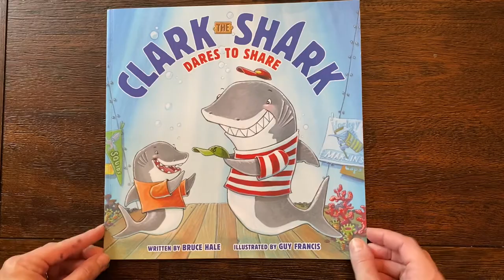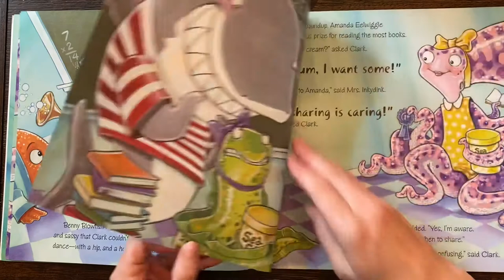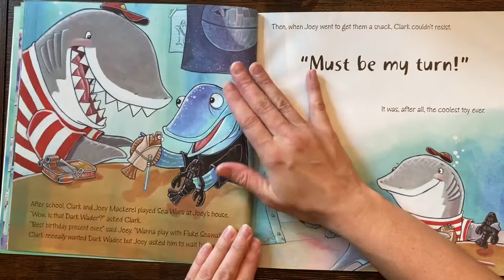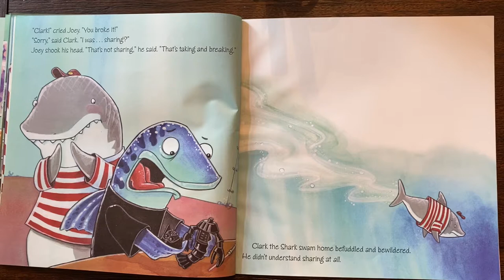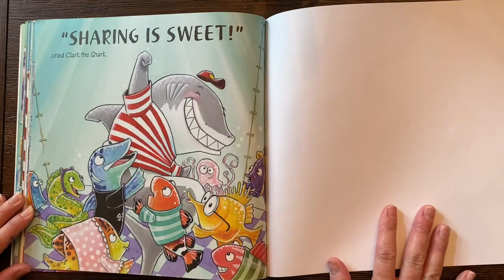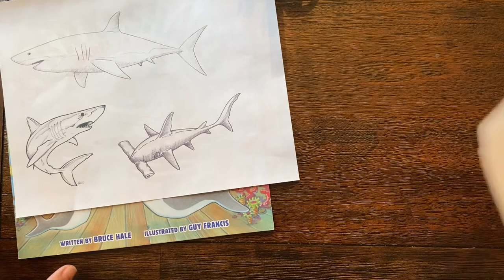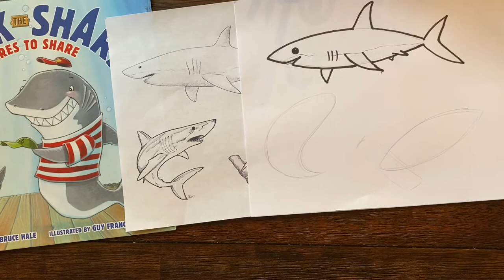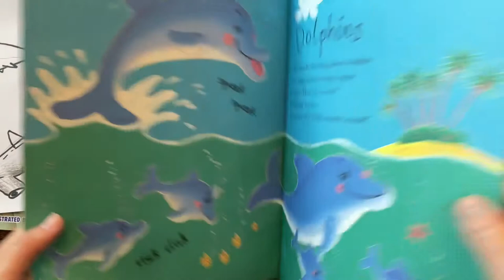Mrs. Galloway reads and draws: sharks and dolphins!